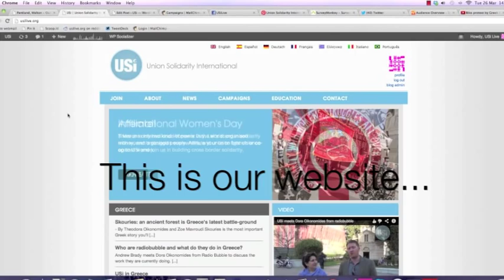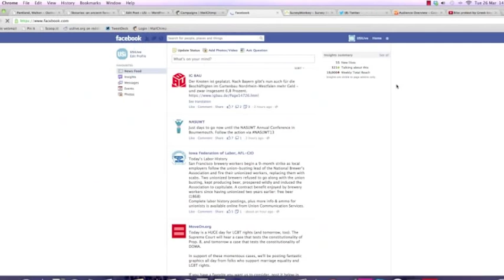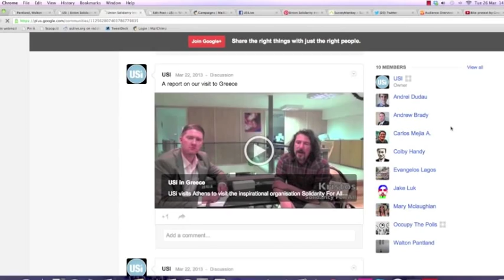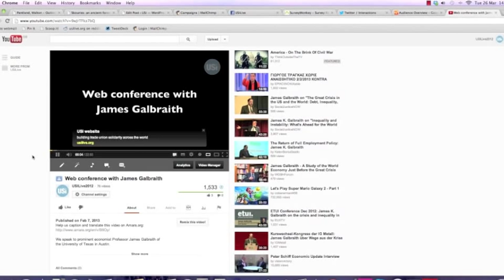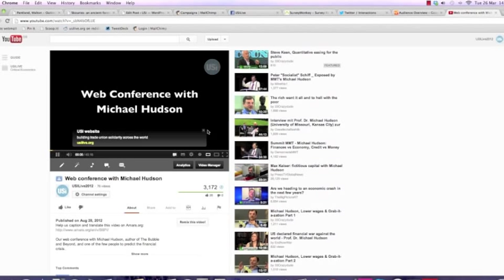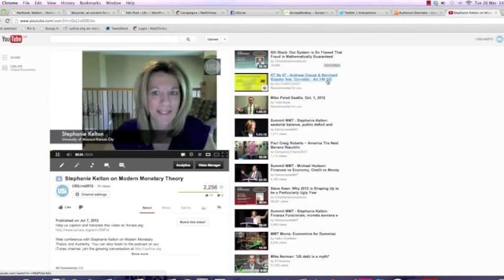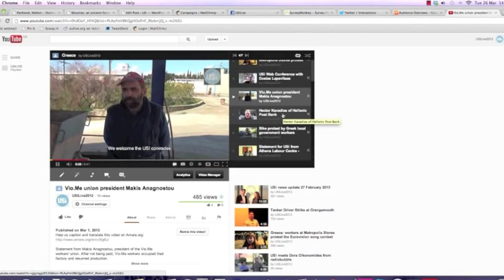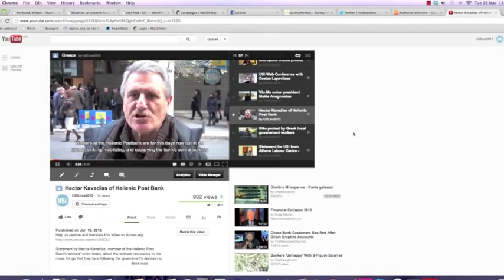Welcome to Union Solidarity International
Union Solidarity International combines the dynamism of social media with the power of trade union structures.

This video provides an overview of our work.